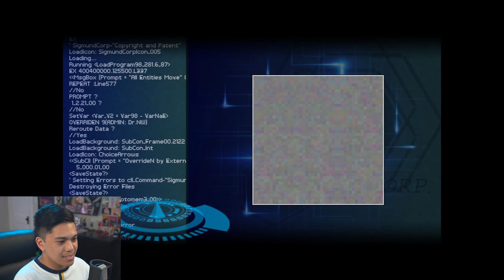Finding Paradise | Faye... Or Sofia?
In today's episode of Finding Paradise, we find ourselves thrown back and forth between memories of Faye and memories of Sofia... One set of memories seems more vibrant than the other, and there doesn't seem to be any overlap... Yet. Let's find out what Neil and Eva uncover.

Be sure to look out for a video from me every other day.

0:00 - Last Time on Finding Paradise!
0:38 - Faye & Sofia
23:59 - Wanting to Fly
29:56 - Outro